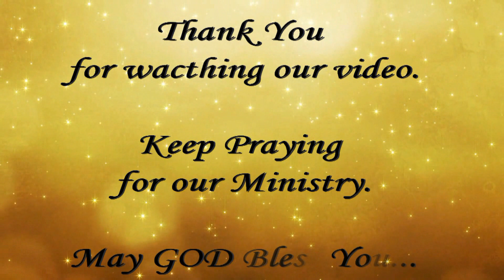Rev Victor Preaching - Photo's @ Christmas Celebration's Pedagantyada